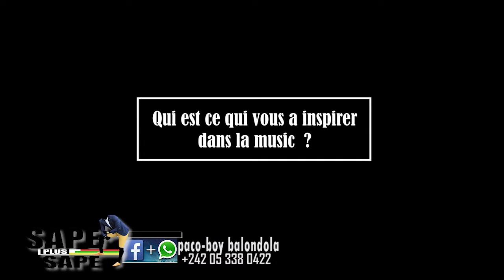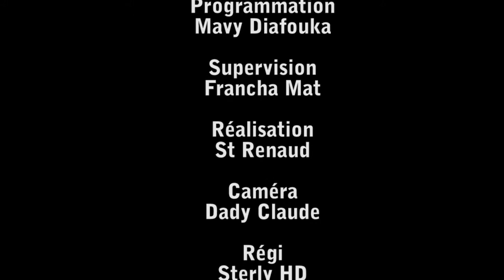ZARA AMPORIO EXPLIQUE